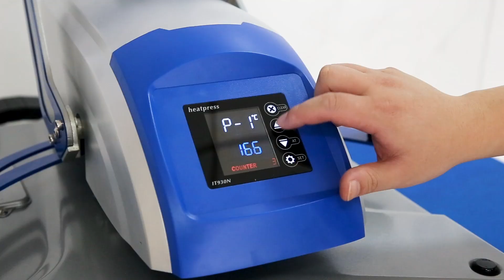HP3805 2N Manual Double Station Heat Press Machine